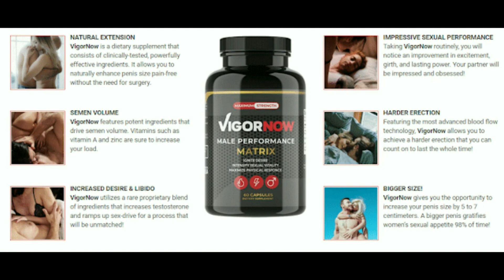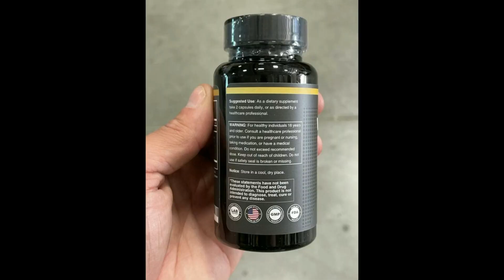vigornow - Pros & Cons Of VigorNow male enhancement Pill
Hey Guys! In this vigornow review and male enhancement , I'm going to be walking you through all of the things that are usually intentionally skipped on how to increase testosterone and the things they basically don't want you to know about vigornow trial .

vigornow
vigornow review
vigornow trial
vigornow reviews 2022
vigornow reviews
vigornow dr oz
vigornow male enhancement
vigornow side effects
vigornow review
vigornow reviews
vigornow results
male enhancement